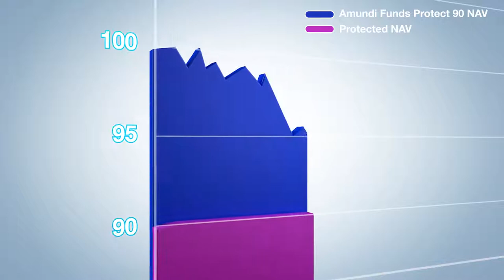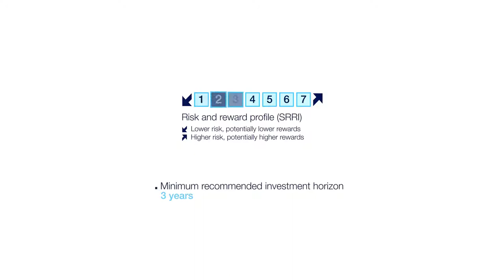Amundi Protect 90 (SK)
Cieľom tohto Podfondu je zabezpečiť participáciu na vývoji finančných trhov a zároveň zabezpečiť trvalú a čiastočnú ochranu vašej investície. Tento Podfond je navrhnutý konkrétne s cieľom zabezpečiť, aby cena jeho akcií neklesla pod 90 % najvyššej čistej hodnoty aktív, akú kedy tento Podfond dosiahol. Na dosiahnutie uvedeného cieľa uplatňuje tento Podfond dynamickú stratégiu ochrany kapitálu, pri ktorej sú aktíva neustále prerozdeľované medzi rastovú zložku a konzervatívnu zložku v závislosti od situácie na trhu. Na účely zaistenia a/alebo expozície môžu byť použité aj derivátové nástroje.